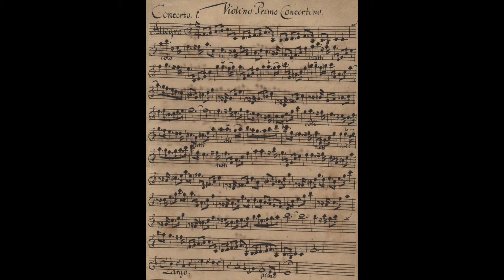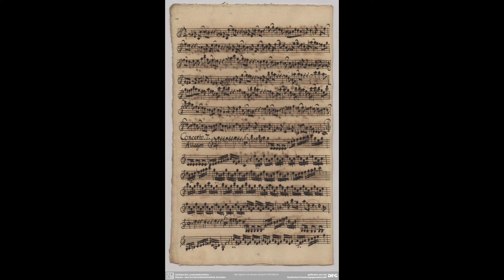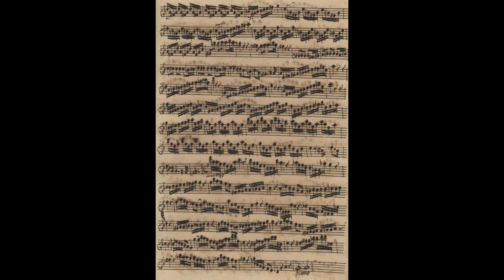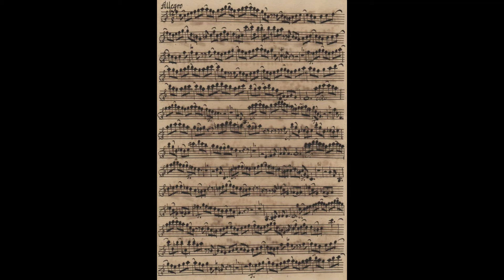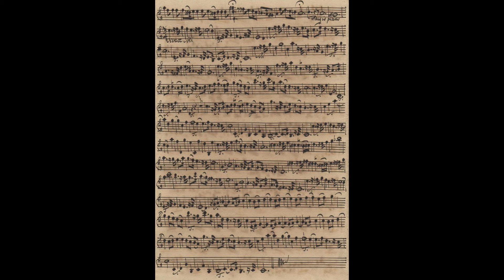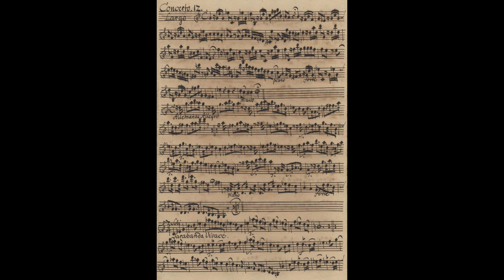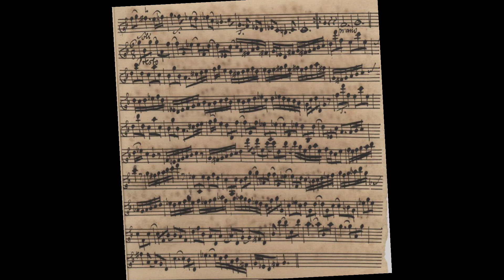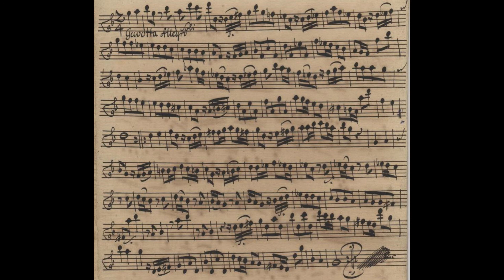12 Concerti Grossi Op.1 (Only Violin 1 Solo) By Pietro Locatelli (with Score)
55:34So here's Locatelli's Op.1
So enjoy, if you love lol :))
Timestamp
0:00 No.1 in F major
6:55 No.2 in C minor
15:41 No.3 in B-flat major
26:32 No.4 in E minor
34:00 No.5 in D major
41:22 No.6 in C minor
50:05 No.7 in F major
58:13 No.8 in F minor
1:12:37 No.9 in D major
1:23:34 No.10 in C major
1:33:00 No.11 in C minor
1:43:54 No.12 in G minor
Performer
Orchestra: Capella Istropolitana
Conductor: Jaroslav Krček